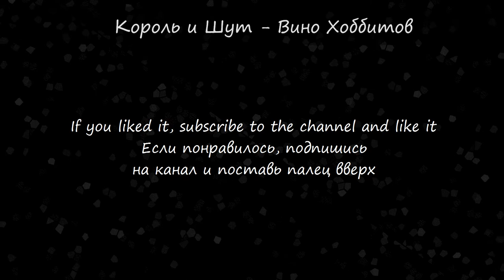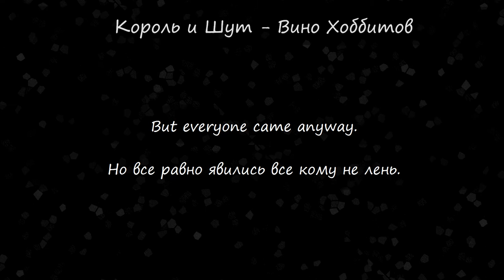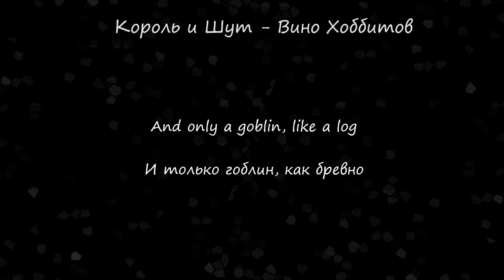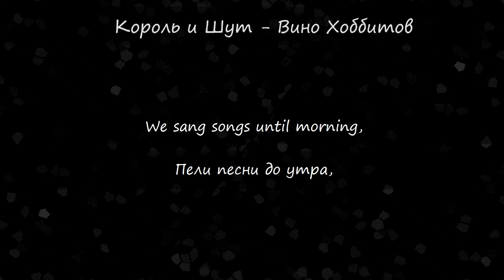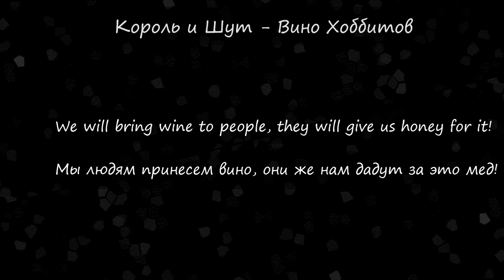Король и Шут - Вино Хоббитов (Инструментальная версия + Караоке)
Инструментальная версия на песню "Вино Хоббитов", в видео звук замедлен - чтобы не было нарушений. Не искаженный инструментал можно скачать по ссылкам ниже.